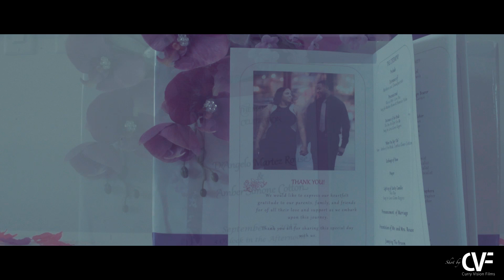Rouse Rocks The House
DiAngelo Rouse and Amber Cotton Rouse come together on Sep 2, 2017 to show the world what they mean by Rouse Rocks the House!  Enjoy!

Shot & Edited by: Winston Curry